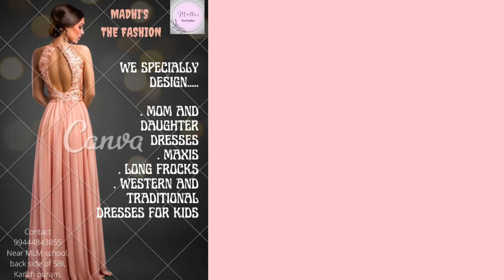Customized dresses for daily use | தமிழில் | Niki's World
Hi friends...

Madhi's the fashion :
Near MLM school
Back side of SBI
Kanchipuram.